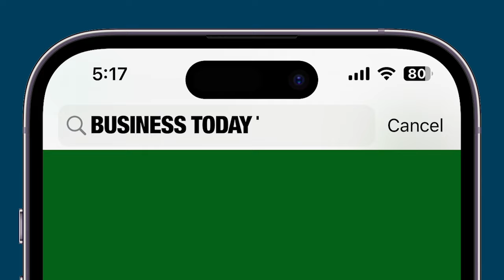Why Did Amar Deo Singh Of Angel One Say There Is A Strong Long-Term Trend For Adani Ports Stock?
The replacement of Wipro by Adani Ports on the Sensex underscores the evolving market trends and the growing importance of the infrastructure sector in India’s economy. This change reflects Adani Ports’ impressive growth and strategic significance, while Wipro continues to be a key player in the IT industry. Investors should consider these developments and adjust their investment strategies accordingly to capitalize on emerging opportunities and manage risks effectively.